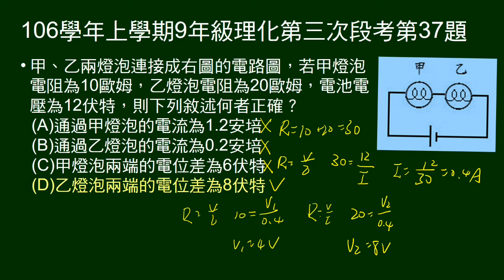106學年上9年級理化三段第37題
兩燈泡串聯，給電阻、電壓，問敘述何者正確。